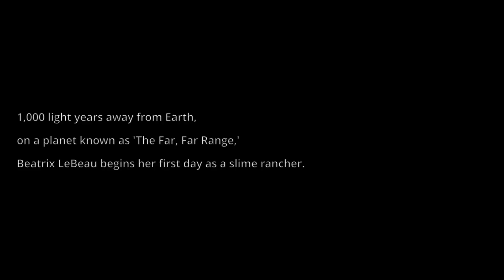Slime Rancher #1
I've Played This Game Before When It Was Still In Development And Seeing The Full Release Out I Couldn't Wait To Play This Game